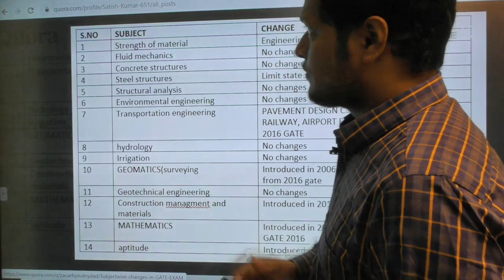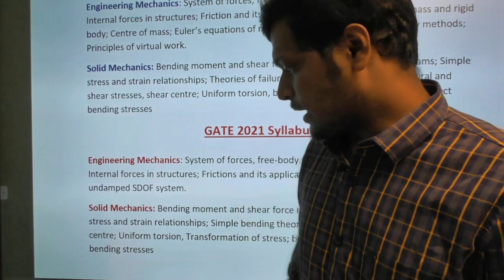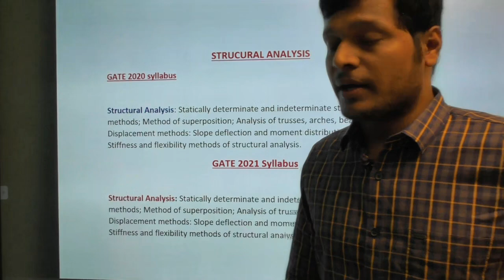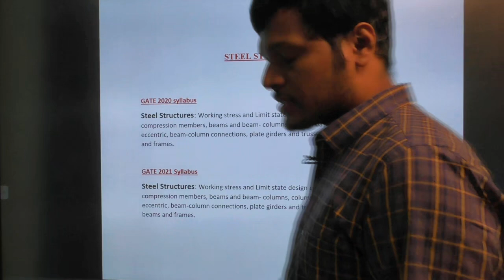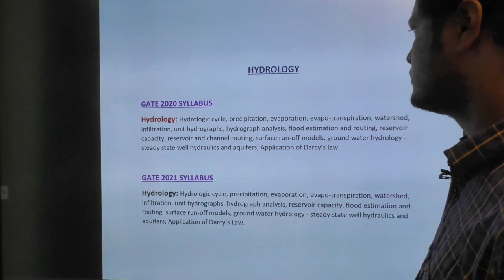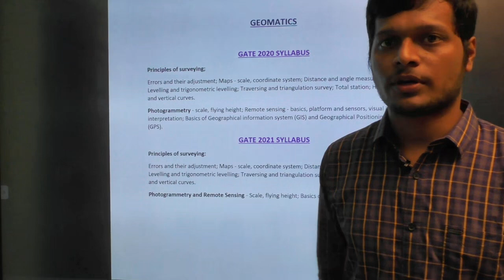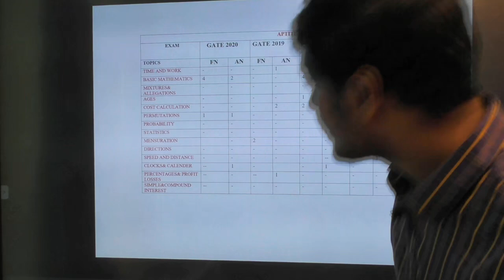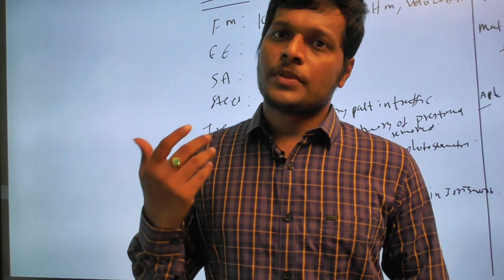GATE 2021 PREPARATION STRATEGY | CHANGES IN PATTERN,ELLIGIBILITY AND SYLLABUS | CIVIL ENGINEERING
VIDEO USEFUL FOR COMPETETIVE EXAMS:
IES
SSC JE
BEST INSTITUTE FOR CIVIL ENGINEERING